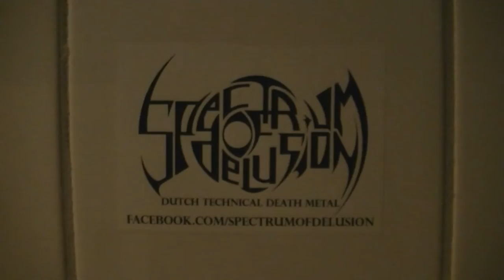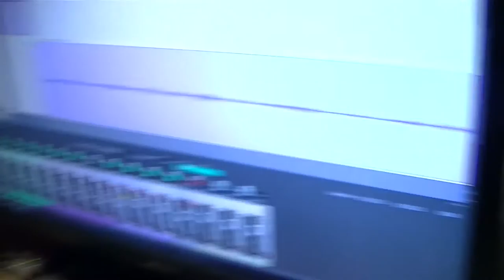Spectrum Vlog #1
De voorafgaande activiteiten aan een lekker album, samengevat in een lekker filmpje.